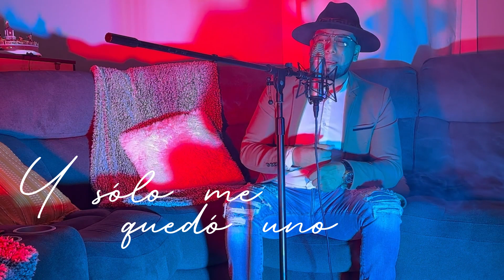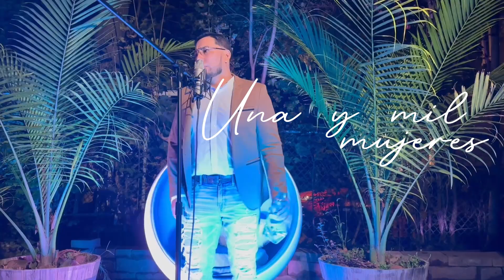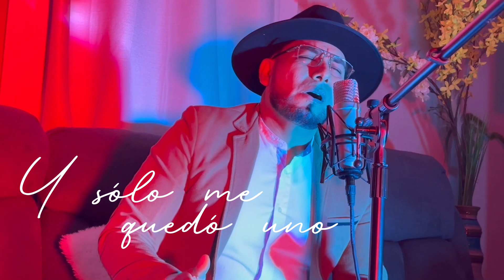Donde están esos amigos | OlegariolazoOfficial (Cover)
Presentamos un nuevo trabajo musical
Esperamos sea del agrado de cada uno de ustedes

DONDE ESTÁN ESOS AMIGOS
Olegario te canta
NY, Estados Unidos

AVISO IMPORTANTE:

El contenido de este video contiene derechos de autor, cualquier plagio y subida nuevamente el contenido a YouTube u otras plataformas digitales conllevará una denuncia por copyright. Disfruta del video y ayúdanos a difundir el canal oficial.